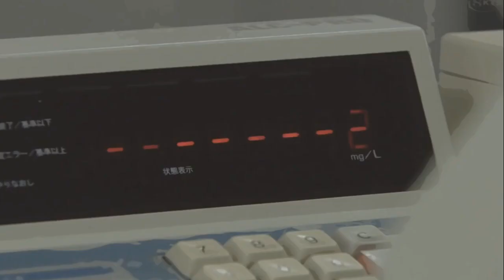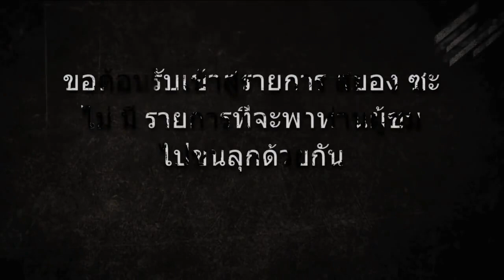เรื่องนี้สุดจริ้ง กับหนังสั้นสยองของญี่ปุ่น